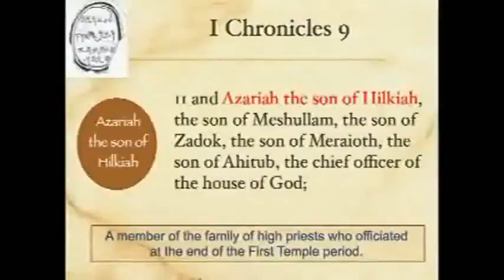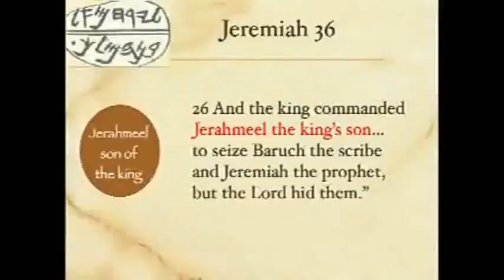KING_DAVID_S_ARCHIVE_BUILDING.flv